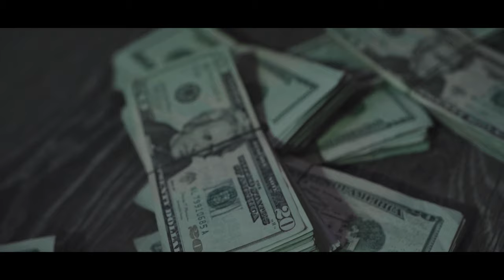Boss A "Fallen Angels" | Shot